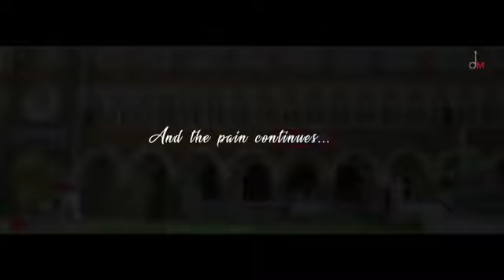March 26, 2020